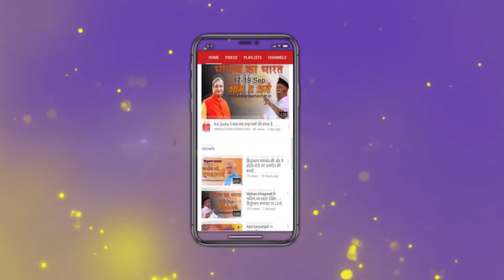Mohan Bhagwat ने बताया कि कैसे करें पाप को दूर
राष्ट्रीय स्वयंसेवक संघ यानि आरएसएस के तीन दिवसीय कार्यक्रम में सरसंघचालक डॉ. मोहन भागवत ने कहा कि पाप अपने अंदर है और इसे अगर दूर करना है तो शुरुआत भी खुद से ही करनी होगी।